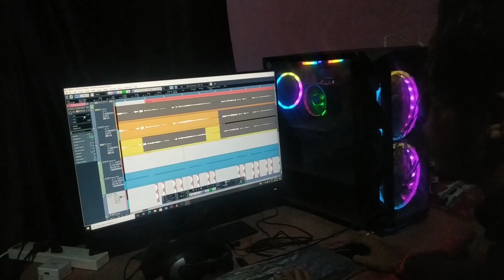NEW COVER SONG|| NEW MUSIC VLOG ||RECORDING SESSION || HIMADRI SINGHA MELODIES|| RELEASING SOON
This Video gives you a chance to look BEHIND THE SCENE of our upcoming Hindi & Bengali Cover song's recording session.

- The Song is releasing on  15th JANUARY 2022

Song Mastering & Mixing - Debojyoti Deb ( Dev)
Vocal - Himadri Singha
Music Composed- Himadri Singha.
Recording Studio - Studios Acrostics